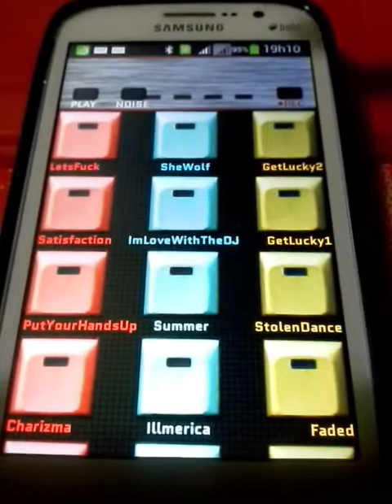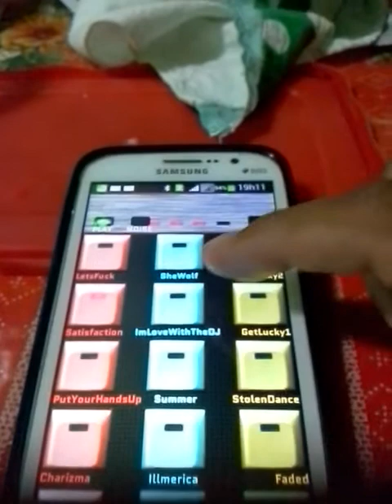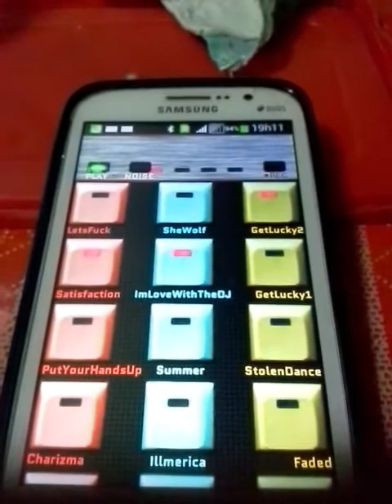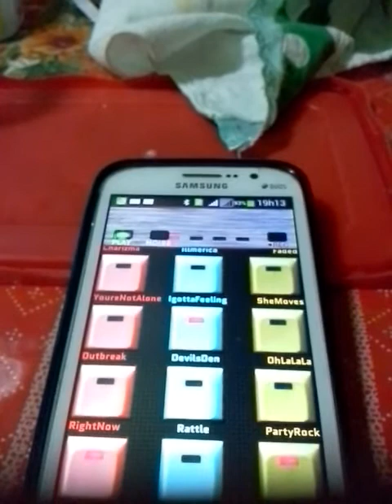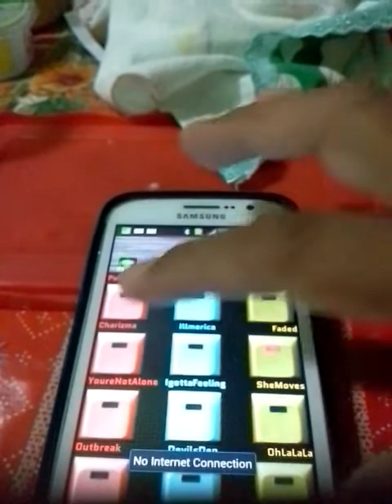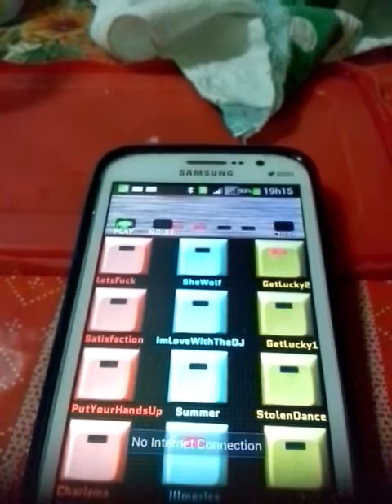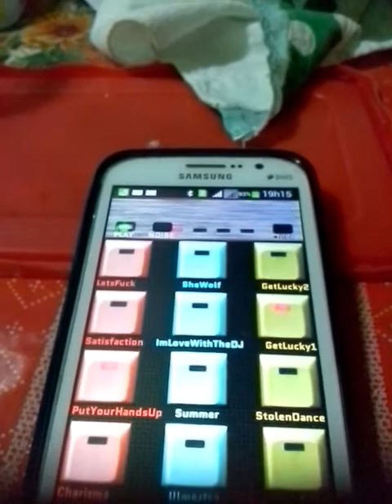Dj Alzenir app machine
Gostei desse aplicativo para vc montar uma musica usando as batidas , com instrumentos e vocais de diferentes grupos . Vcs vão se amarrar principalmente os djs .